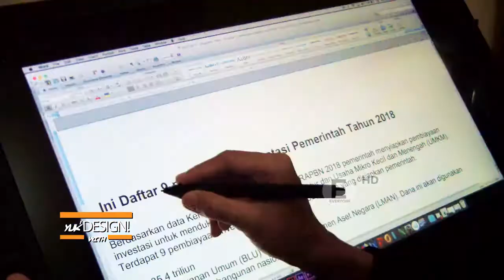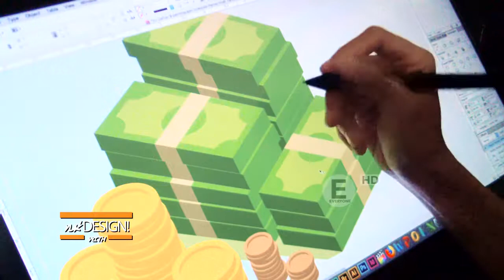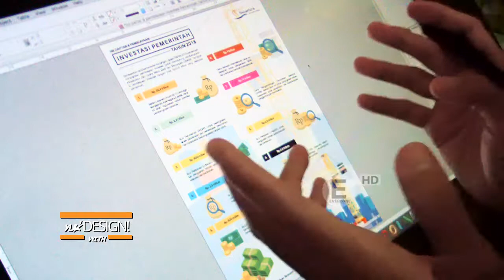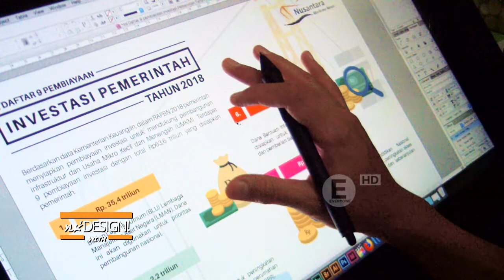Process InfoGraphic Investasi Pemerintah 2018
Yoo, Whatsapp Guys! U Watch The Process, yuk Design Infographic Guys! kali ini , di edisi perdana playlist " Yuk Design With ", gua akan berbagi pengalaman proses mendesign Design , khususnnya Infographic.yuk cek prosesnnya Subscribe, like , and share ya man My Facebook My Twitter 526Warehouse@Production [url] My Devianart My Instagram Category Gaming License Standard YouTube License